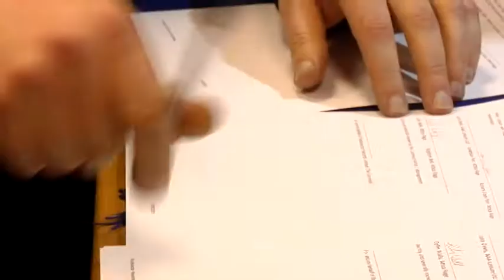Attica Rage sign record deal at Rock Radio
Attica Rage sign record deal with Rocksector Records live on-air with Tom Russell on 96.3 Rock Radio, in the Glasgow studios.